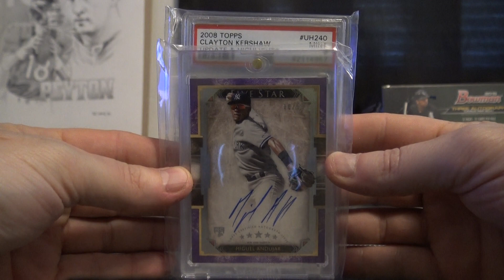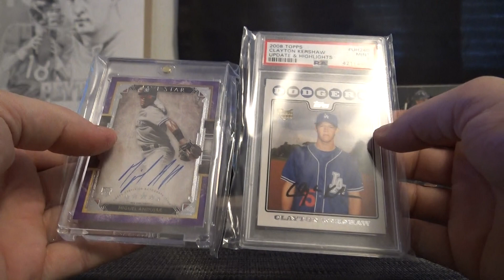Jacob's 2019 Super Break Rookie & Phenoms Box Break